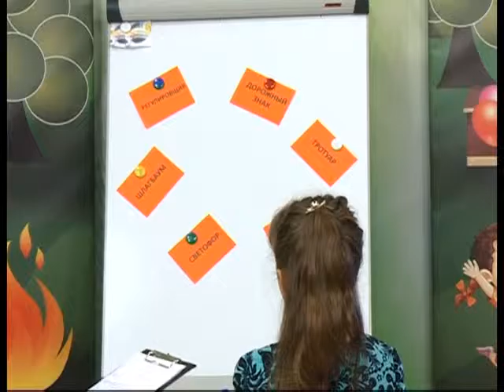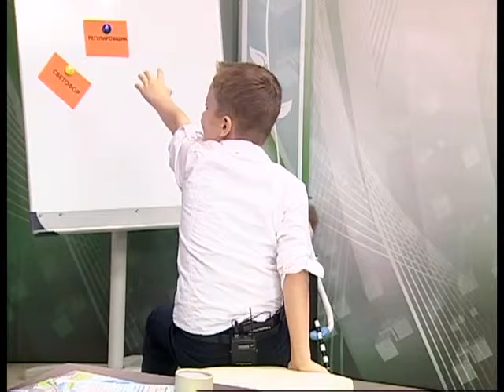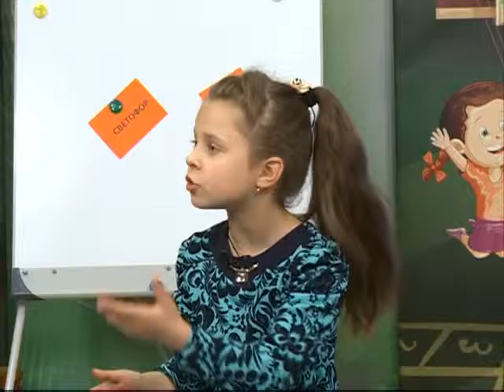Страна безОпасности. 01 12 2016